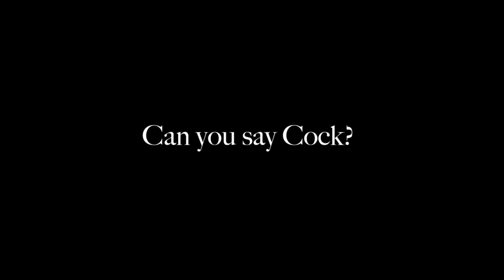THE UGLY TRUTH Bloopers & Gag Reel Ft. Katherine Heigl & Gerard Butler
The Ugly Truth Outtakes starring Katherine Heigl, Gerard Butler, Bree Turner, Eric Winter, John Michael Higgins...

An uptight television producer takes control of a morning show segment on modern relationships hosted by a misogynistic man.